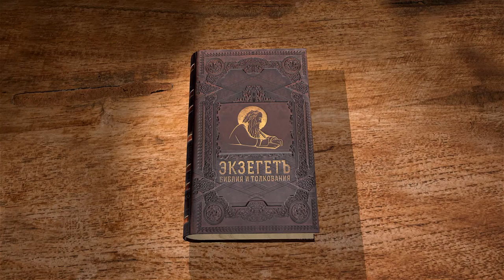Евангелие от Луки. Глава 15. Священник Антоний Лакирев. Новый Завет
Господь часто говорил притчами. Сегодня в 15 главе читаем и учимся понимать притчи Христовы. Также сегодня одна из самых известных притч - о блудном сыне.